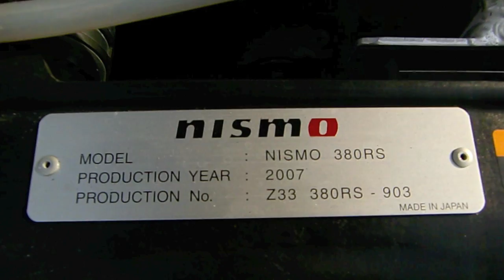NISMO 380RS (Nissan 350Z)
NISMO 380RS is an even more race-car oriented version of Fairlady Z Version NISMO (350Z Version NISMO).

NISMO 380RS has a 3.8L engine that was each hand-built by NISMO mechanics.  Therefore, only 1 engine was produced every day in the beginning of production (later 2/day due to NISMO's improvement on operation), until they stopped at 300th.  There are only 300 of NISMO 380RS.

[Specs]
Vehicle Name: Fairlady Z Version NISMO Type 380RS
Base Vehicle: 2007 Nissan CBA-Z33
Price: 5,397,000JPY (approx. 63,000USD)

Dimention: 4,420 x 1,840 x 1,305mm
Weight: 1,510kg
Mission: 6MT

Engine: VQ35HR (3.8L modified DOHC V6)
Displacement: 3,798cc
Horsepower: 350ps/7,200rpm
Torque: 40.5kg/4,800rpm

Tires: F-245/40R18, R-275/35R19